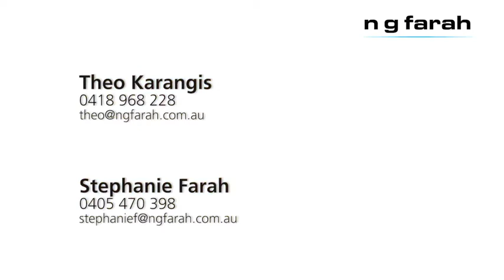Randwick, 19 Queen Street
19 Queen Street Randwick NSW

Marketed by:
N G Farah Kingsford
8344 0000